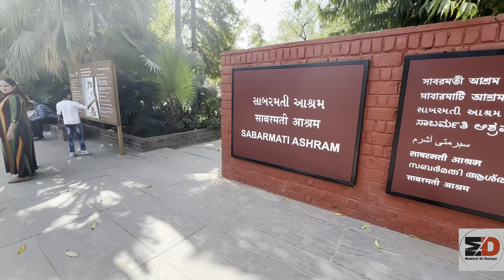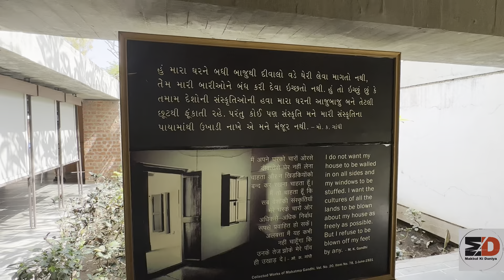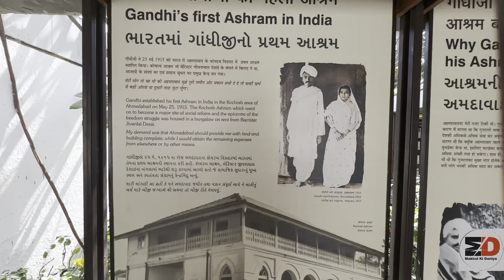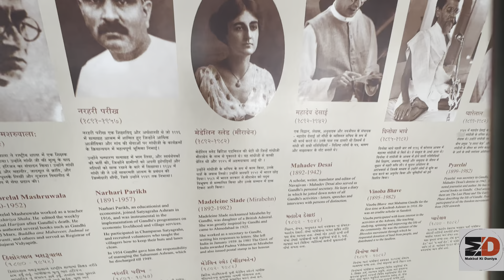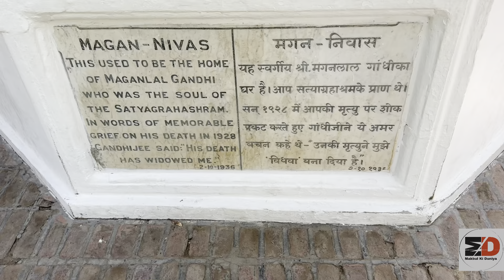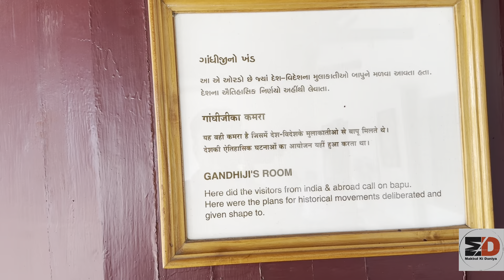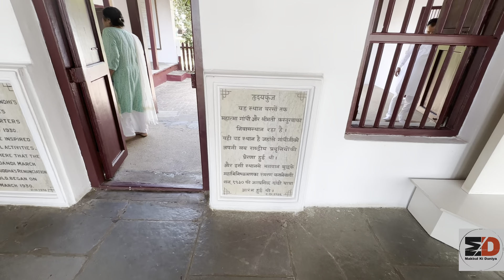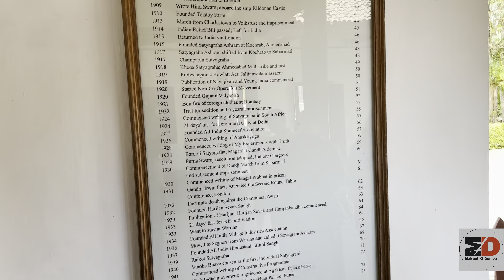Sabarmati (Ghandhi) Ashram | Gandhi's home | Ahmedabad 2024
Sabarmati ashram is also known as Gandhi ashram,harijan ashram.it is situated in Ahmedabad on sabarmati river.Gandhiji and kasturba were staying in this ashram for about 12 years.

Other videos of Ahmedabad
Kakkaria talav

New express way